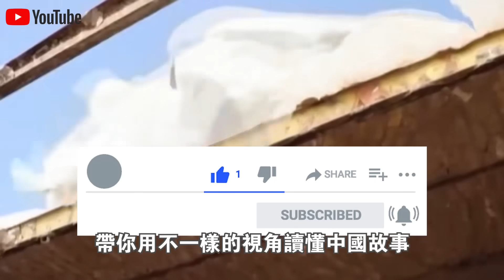30天4次地震，超4000人傷亡！中國5000萬“人道援助”抵達阿富汗視頻火了！面對中國記者，數萬百姓感嘆：中國撐起了我們的家！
1.時速350km，40分鐘跨越整個印尼！“雅萬高鐵”通車視頻火遍全球！現場20萬人守候，超100萬人預約乘坐，日本酸了？
2.3000亩盐碱地一夜建成“海水养殖基地”？外媒记者实地探访新疆，被眼前一幕惊呆了！中国将永久废除日本海产品？
3.免費預約乘坐，48小時100萬人報名！“雅萬高鐵”首批乘客評價火遍全球！現場千人與高鐵列車合照留念，太感人了！
4.“遙遙領先”！華為發佈會“問界M7”正式上市，預售25.8萬，12小時訂單破1.5萬！與Mate60互聯，蘋果急了？
5.預售訂單7天突破3.2萬輛！成都車展最火10大“國產新車”公布！歐美車企感嘆：第一名實至名歸！
6.德國慕尼黑車展曝光驚人一幕！比亞迪反客為主，新車“海豹U”一上市就賣瘋了！德國人排隊交錢？太解氣了！
7.“雅萬高鐵”正式通車第3天，大量中國基建施工視頻火遍全網！下一秒，日本印度急了？
8.銷量激增170%，佔領全球80%市場！中國製造“咖啡機”征服中東土豪，一杯現磨咖啡只需45秒！美國急了：裡面有監聽裝置？
9.“雅萬高鐵”通車僅僅一週，東南亞各國真實評價火遍全網！泰國率先出手，中泰鐵路將提前通車？
10.華為Mate60上市第一天就賣瘋了！5999元起，1小時訂單破500萬！美國嘲笑：全是庫存芯片？拆開後傻眼了！

👇👇👇本期節目內容包括👇👇👇
🔥0:00 新聞速覽
🔥0:46 中國運-20到了！
🔥5:58 阿富汗為何地震頻繁？

本頻道製作的所有視頻都是為了向觀眾傳遞有趣的社會時事新聞，絕對符合平台的使用政策。